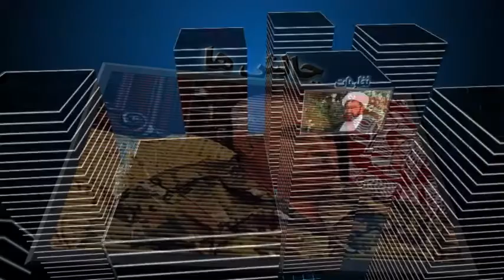برنامه گفتگوی ویژه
موضوع برنامه : مصاحبه با آقای سعد خطیبی ریس اتاق های تجارت شما عزیزان میتوانید این برنامه را یک شنبه شب ها ساعت 22:30 از شبکه تلویزیونی استقلال بیننده باشید.